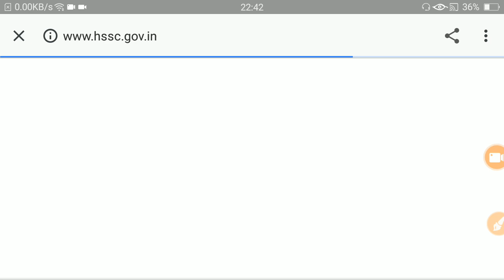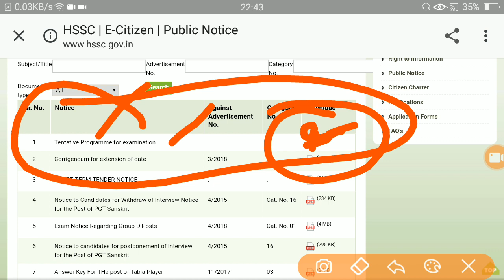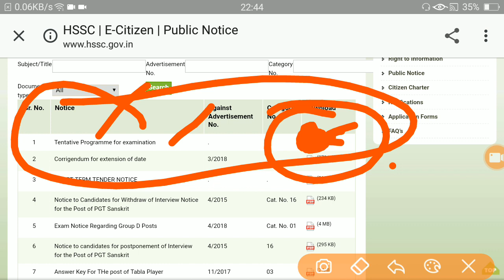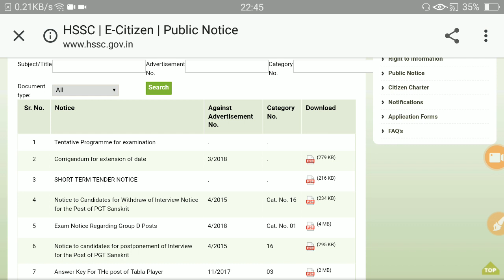Haryana Police परीक्षा तिथि का नोटिस गायब -क्यों हटा दिया Hssc ने Exam Date का नोटिस- KTDT